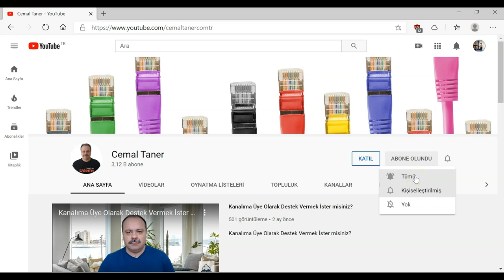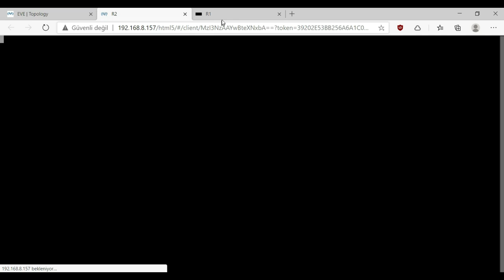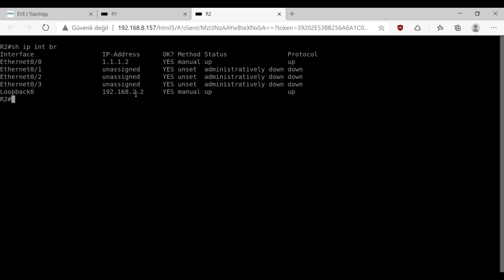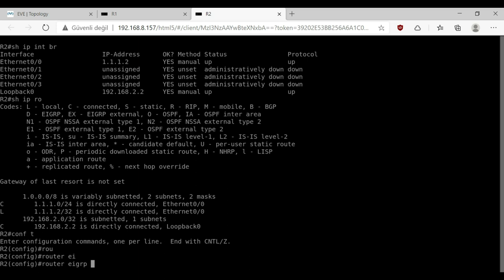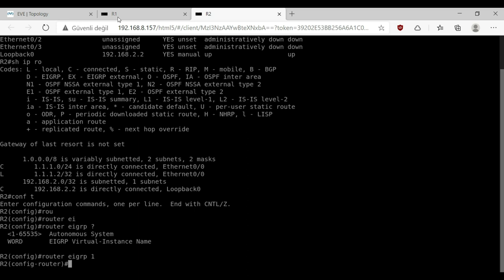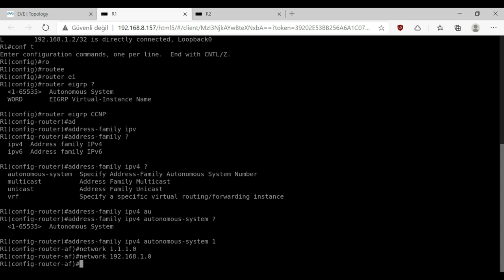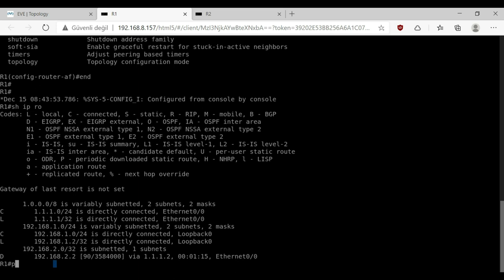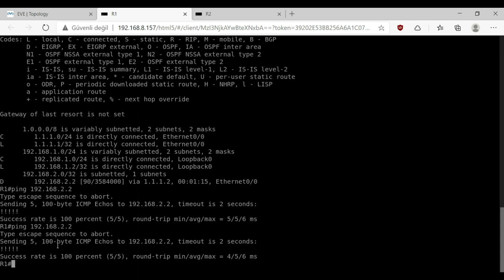Cisco CCNP: Named EIGRP Yapılandırması